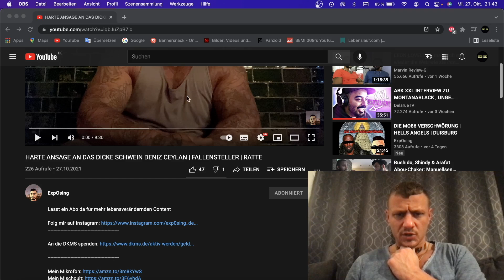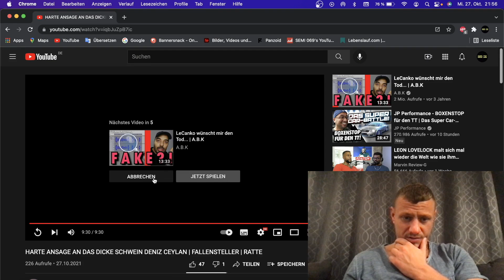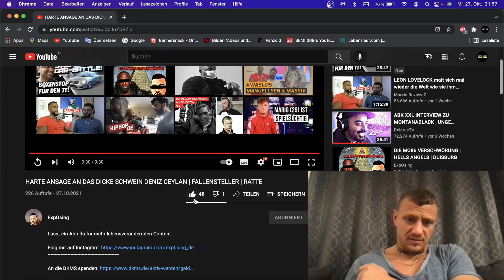Miami Gianni hat Cengiz44TV endgültig ZERSTÖRT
GAME OVER !!!

Herzlich Willkommen auf meinem YouTube-Kanal Semi069.
Hier präsentiere ich jeglichen BULLSHIT